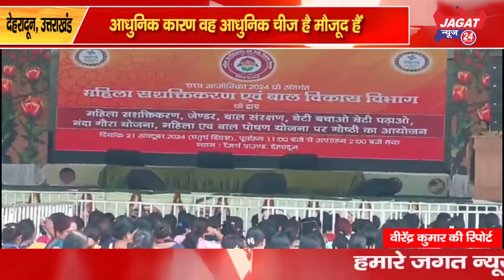देहरादून पंचायती मंदिर दर्शन लाल चौक सरस मेला लगा